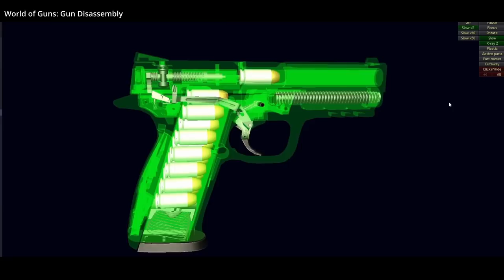A Plugged Gun Barrel - What Can Happen?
A common sight in cartoons.  But what can actually happen with a plugged barrel?

Movies Featured:

Support Your Local Sheriff 1969
Indiana Jones and the Last Crusade 1989
Sin City 2005
Band of Brothers 2001
Bugs Bunny (Various Clips)
Walking Dead Season 8 Ep 16
 Rush Hour 1998
Equilibrium 2002
World of Guns: Gun Disassembly (Video Game)
 Master and Commander 2003
You Don’t Mess with the Zohan 2008